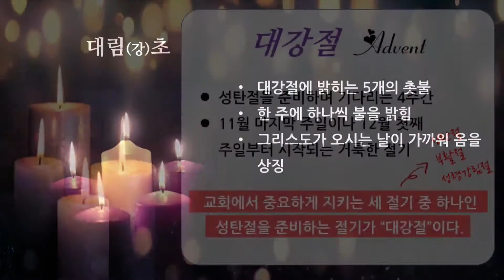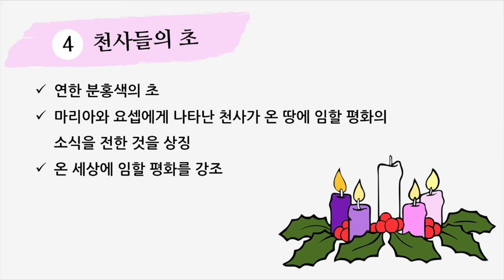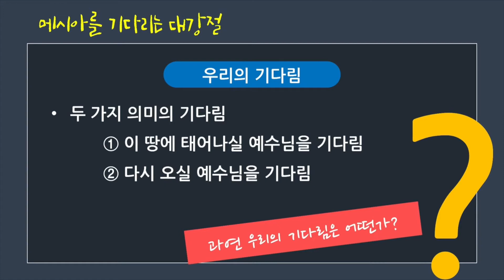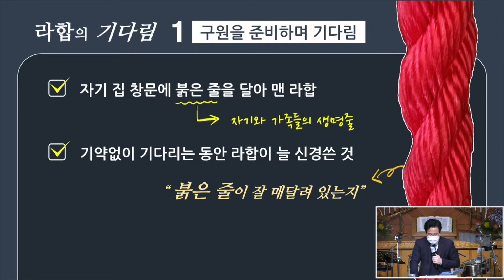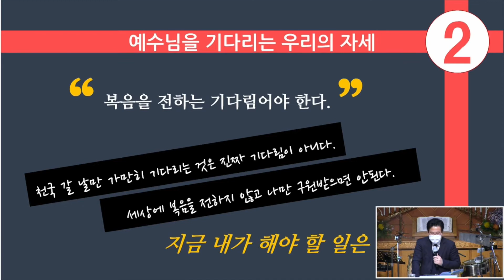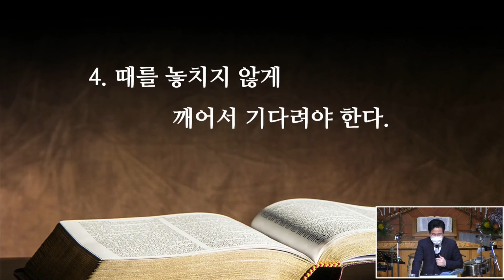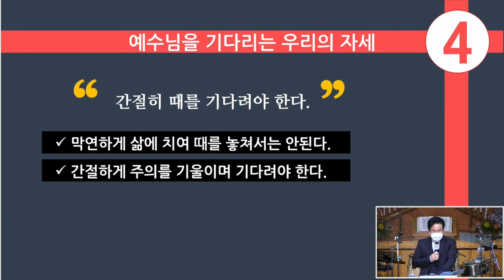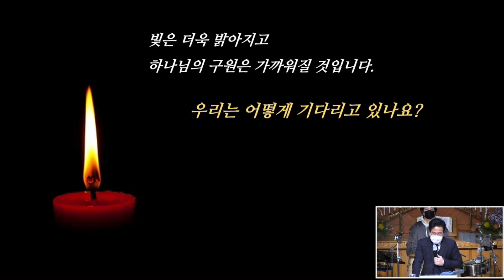[21/11/28]우리가 기다리는 성탄 (수2:15-21)